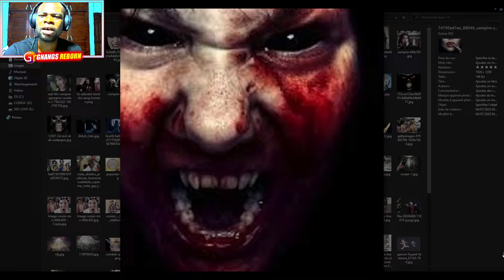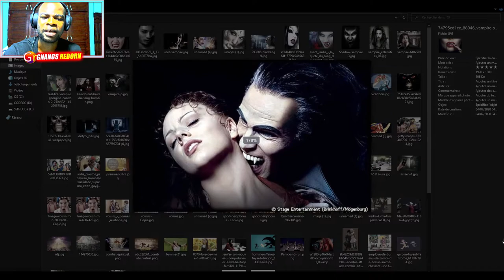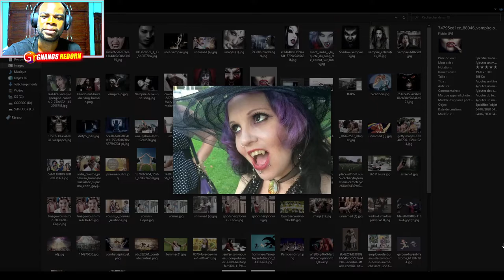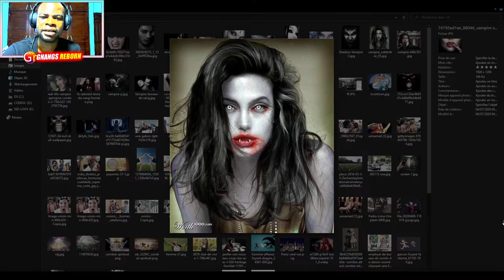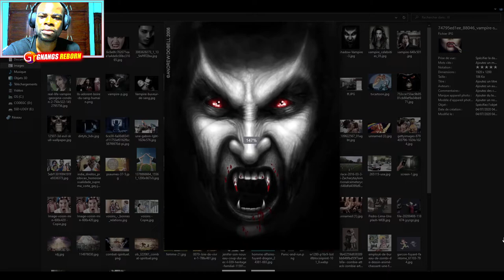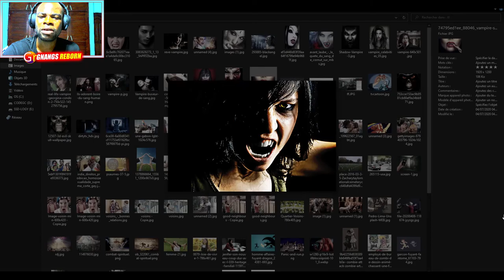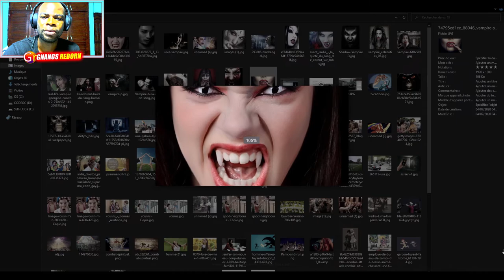MAIS QUI SONT LES VAMPIRES ?